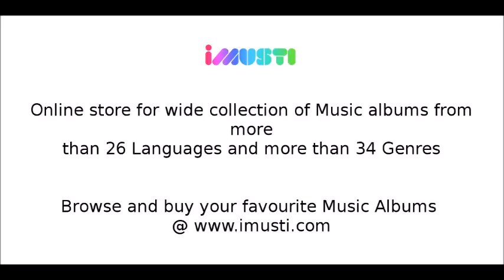Latest Albums on 2016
This video describe about Latest albums on 2016 available at iMusti.

Latest 2016 Multi language mp3 Album collection available in iMusti.com

You can get these albums both as download and online streaming at high quality with reasonable rate. We provide all recent albums of all categories.